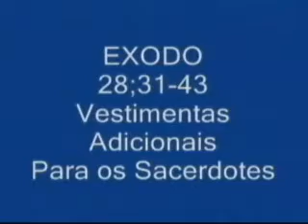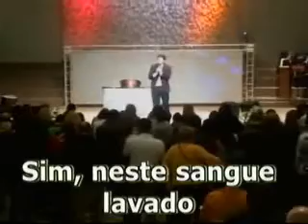Mensagem - Pr Michel Piragine - Culto Noite 27/05/2012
Mensagem - Pr Edson Murcia - Culto Noite 27/05/2012